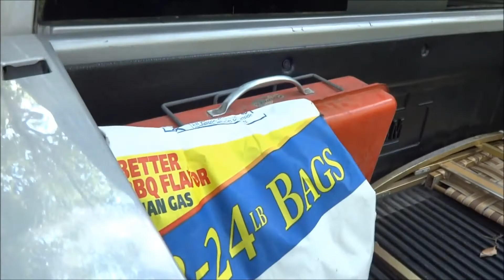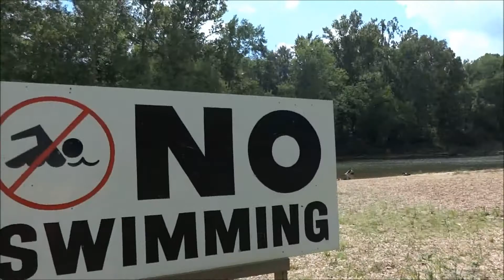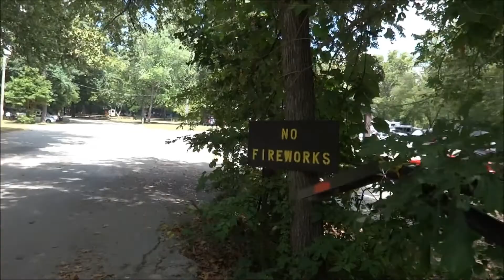VLOG: Fun at Meramec Caverns State Park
Hey Guys! It's Kokonut Freaks. Today we went to Meramec Caverns for my cousins Birthday! Hope you guys enjoyed this vlog!
-Kokonut Freaks
►Can we reach 40 likes?
▬▬▬▬▬▬~ஜ۩۞۩ஜ~▬▬▬▬▬▬▬­­­­­­­­­­­­­­­­­­­­
▬▬▬▬▬▬~ஜ۩۞۩ஜ~▬▬▬▬▬▬▬­­­­­­­­­­­­­­­­­­­­